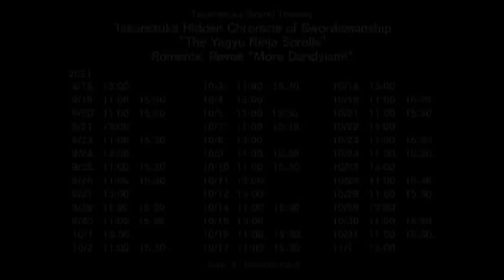Takarazuka Revue Official promotional video“The Yagyu Ninja Scrolls”"More Dandyism!"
Over a history spanning more than a century, the Takarazuka Revue has distinguished itself as one of the world's few all-female theater companies. The curtain rose back in 1914, during Japan's Taisho Era. The theater's founder was Ichizo Kobayashi, the man who contributed to the growth of the Hankyu Railway, opened the Hankyu Department Store as Japan's first department store built inside a train terminal, and worked hard to help found the Toho Group. The creator of an all-female theater company, whose cast members play men and women of all ages, also espoused a motto for the Takarazuka Revue: "modesty, fairness, and grace." This refers to the basics of performing arts—the singing, dancing, and acting that create brilliant fantasies on the stage—as well as a desire for each Takarasienne to have etiquette and a good sense of proper manners, and to not forget their dignity as individual women and members of society.

　The Takarazuka Revue's members presently comprise five troupes—Flower, Moon, Snow, Star, and Cosmos—and the Senka, or "Superior Members." Each troupe has about 80 members who are called Takarasienne. Only graduates of the rigorous two-year curriculum at the Takarazuka Music School are allowed to join the Takarazuka Revue. After their first appearance at Takarazuka Grand Theater, they are assigned into each troupe. The male roles are called "otoko yaku" and the female roles "musume yaku." Part of the especially unique allure of the Takarazuka Revue is how the women playing otoko yaku seem to be more impressive on stage than real men.

　The Takarazuka Revue's diverse performances range from original productions to adaptations of comic books, novels, television dramas, and even video games spanning a wide array of genres, as well as performances based on classical Japanese literature delivered in traditional costumes. Meanwhile, the work of a Takarasienne extends beyond the stage to concerts, dinner shows, and other performances where they must employ the dancing and singing skills acquired through arduous training. Concerts and dinner shows are always a huge hit because they offer audiences the opportunity to see the Takarasienne perform something different from the regular theatrical shows.